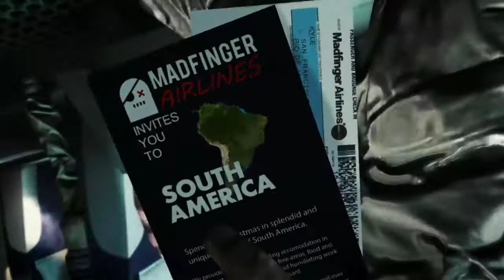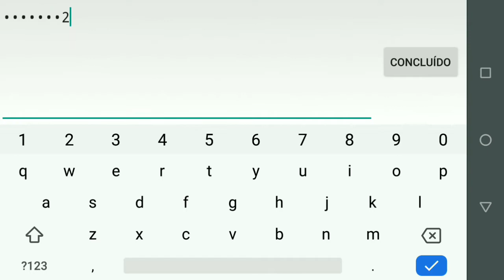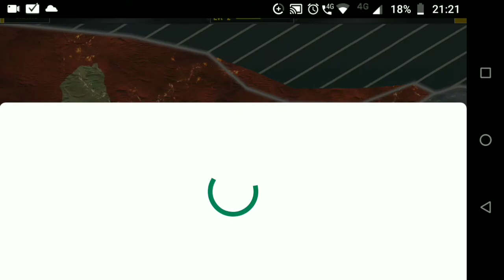DEAD TRIGER 2 O MELHOR FPS DE ZUMBI DA PLAY STORE ,VALE APENA JOGAR EM 2020 ??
hoje no nosso quadro vale apena jogar em 2020 trago o incrível DEAD TRIGER 2 pra muitos o melhor FPS de zumbi da play store ,confira se ele ainda traz um bom conteúdo e boa diversão em 2020

Neste simulador de zumbis, as tropas dos seus exércitos militares precisam de heróis nesta aventura FPS!
Jogue a campanha ou experimente a ação do campo de batalha e o terror do tiroteio da invasão!

SIMULADOR FPS DE ZUMBIS COM CONTEÚDO GIGANTESCO E CONTINUAMENTE ATUALIZADO. AVENTURA DE TIROS COM HISTÓRIAS DE ATIRADORES EM EVOLUÇÃO. VENHA MATAR ZUMBIS

(576 MB DE TAMANHO )